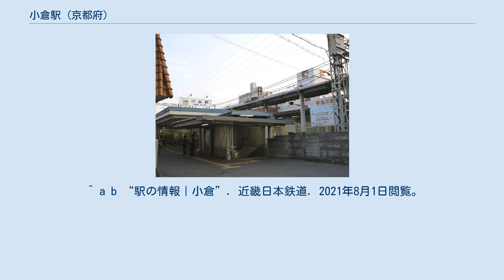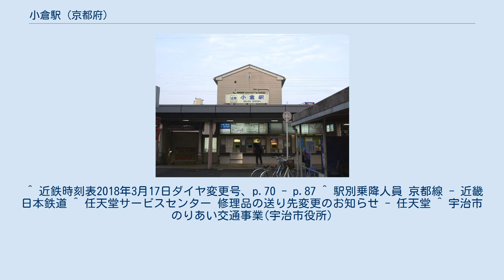小倉駅 (京都府)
東口 小倉駅（おぐらえき）は、京都府宇治市小倉町神楽田にある、近畿日本鉄道（近鉄）京都線の駅。
 当初は伏見方面への路線は本線としては計画しておらず、小倉から京阪宇治駅を予定していた。
1928年11月3日開業当時においては小倉 - 桃山御陵前間は支線にあたる。
 なお奈良電気鉄道では、ここから分岐して大阪環状線玉造駅付近に至る、第4の京阪都市間路線を計画していた。
互いのホームを結ぶ跨線橋も地下道も無いため、両ホームとも改札口とトイレが別々に存在する（ただし、改札外に歩行者専用の地下道設置）。
 かつては優等列車用の通過線を抱えた構造となっており、現在のホームの一部は以前の待避線の上に作られている。
この待避線は、1984年に隣接する向島駅の待避線が使用を開始したのに合わせて廃止された。
また通過線にはホームがなく、停車列車は待避線に入らざるを得ないため速度制限がかかっていた。
 駅東の府道上にある。
なお、徳洲会病院へは無料送迎バスもある。
 このほか、西小倉地区のりあい交通が運行されていたが2019年9月をもって休止となった。
運行時の概要は下記のとおり。
 年末年始・盆期間等を除く火～金に運行。
運賃は大人400円・小人200円均一（運行経費を出資している地域住民はそれぞれ200円・100円）。
降車停留所は乗車時に申告し、運賃は後払いとなっている。
 駅西のローソンストア100前にある。
なお、当路線は一旦、駅西部の砂田地区を経由するため、市役所方面へは西浦東停留所（当停留所の300m北に設置）を利用した方が便利である。
^ “駅ナンバリングを全線で実施します” (pdf) (プレスリリース), 近畿日本鉄道, (2015年8月19日), 2016年2月24日閲覧。
 ^ a b 曽根悟（監修）『週刊 歴史でめぐる鉄道全路線 大手私鉄』3号 近畿日本鉄道 2、朝日新聞出版〈週刊朝日百科〉、2010年8月29日、12-13頁。
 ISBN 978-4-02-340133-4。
同書では開業時の駅名を奈良電小倉駅とする。
 ^ 近畿日本鉄道株式会社『近畿日本鉄道 100年のあゆみ』近畿日本鉄道、2010年12月、344-345頁。
 ^ a b “駅の情報｜小倉”. 近畿日本鉄道. 2021年8月1日閲覧。
 ^ 近鉄時刻表2018年3月17日ダイヤ変更号、p.70 - p.87 ^ 駅別乗降人員 京都線 - 近畿日本鉄道 ^ 任天堂サービスセンター 修理品の送り先変更のお知らせ - 任天堂 ^ 宇治市のりあい交通事業(宇治市役所)